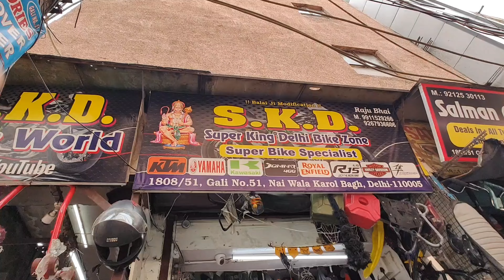TVS apache RTR 160 modification accessories | old Apache 160 restoration